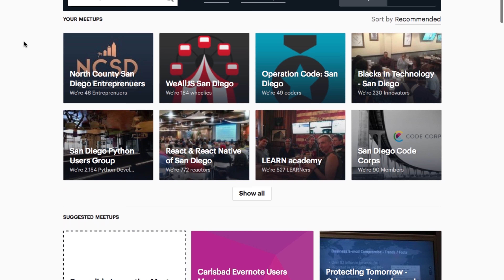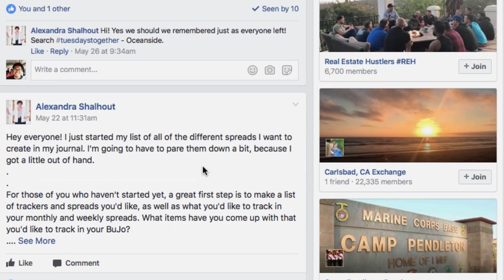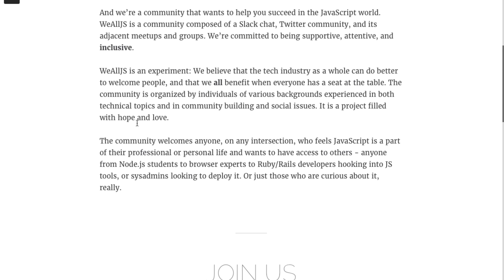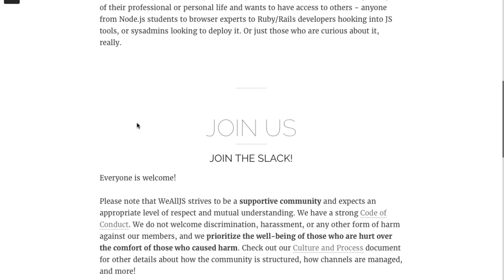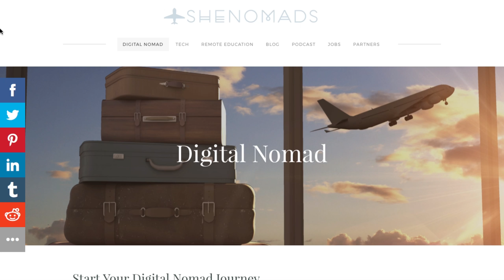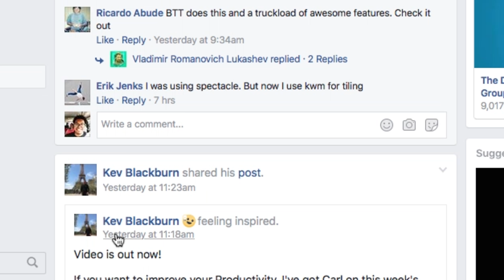4 Communities and Why I'm A Part of Them!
Communities Can help you become more productive.

Being a part of a community allows you check out